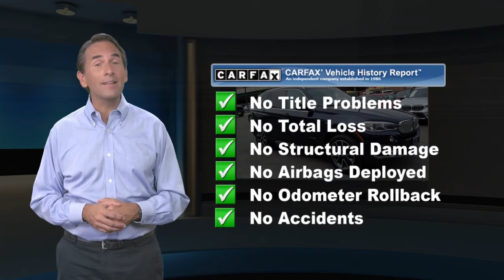Used 2018 BMW X5 xDrive35i, Bloomfield, NJ BBR5889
[RLVID:5902:0b413811eb20e390:7e7ce67b1207074f:1]